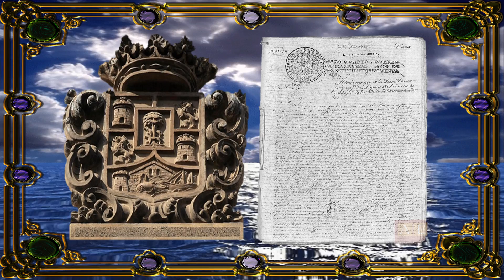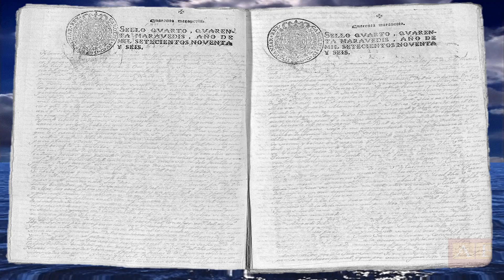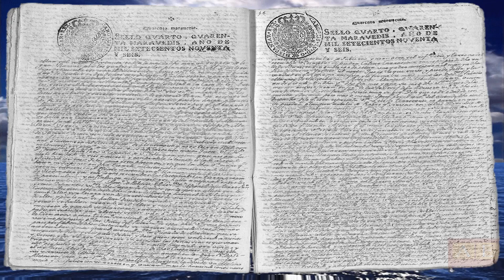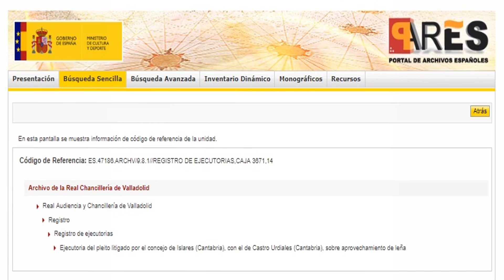EJECUTORIA DEL PLEITO DEL CONCEJO DE ISLARES CON EL DE CASTRO URDIALES POR LA LEÑA AÑO DE 1796